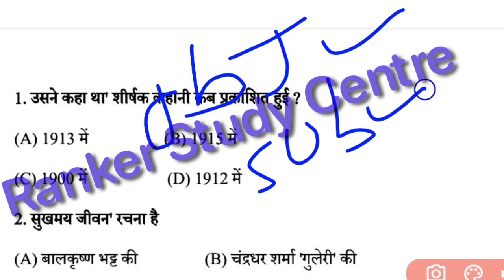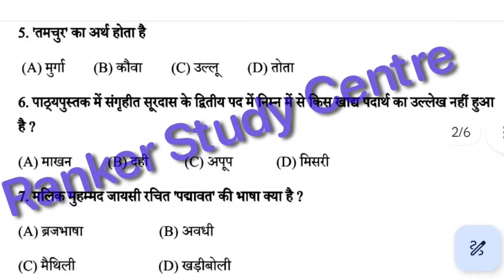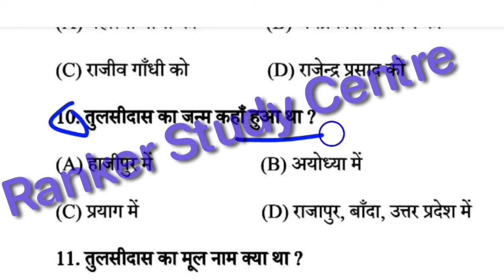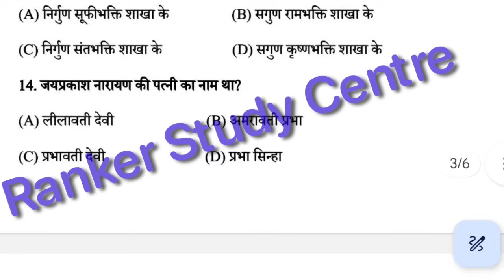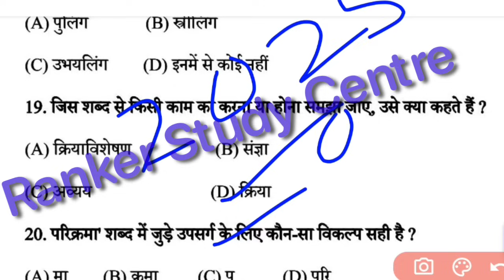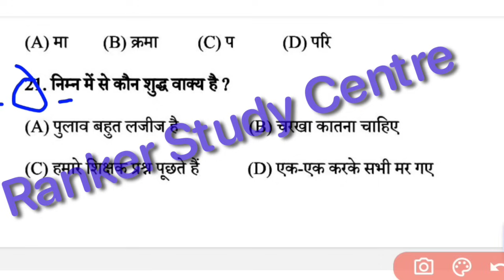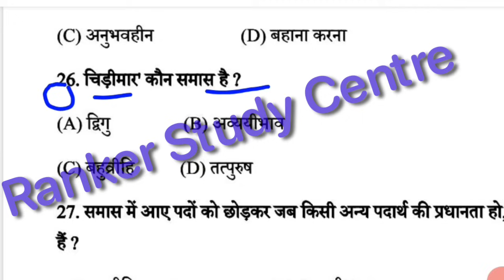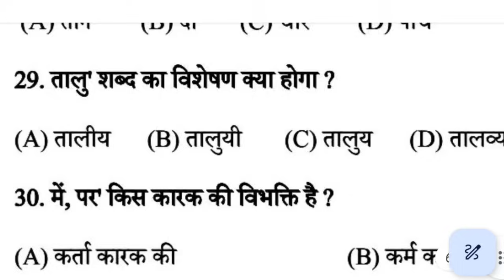class 12th hindi monthly exam june objective answer key 2024/Hindi 12 monthly exam objective answer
class 12th hindi monthly exam june objective answer key 2024/hindi 12th monthly exam objective answer

monthly exam 12th bihar board hindi objective answer key 2024
12th masik exam paper question paper 2024
12th masik paper hindi
class 12th masik exam paper hindi solution
monthly exam 12 bihar board 2024 hindi objective answer key
monthly test class 12th hindi objective answer key 2024
class 12th Hindi masik exam paper full solution 2024
class 12th hindi masik paper 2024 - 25
25  june 12th masik Hindi objective answer key 2024
12th hindi june monthly exam 2024
12th hindi 25  june monthly test question paper 2024
class 12th Hindi by monthly paper
12th hindi monthly exam June objective answer key
 hindi 12th monthly exam June objective answer key 2024
class 12th Hindi monthly Exam June objective answer key 2024
25 June 12th monthly exam hindi objective answer key 2024
25 June biology 12th question paper answer
Bihar board class 12th hindi monthly exam 24 June answer 2024
besb inter June monthly exam Hindi objective answer
12th Hindi question paper 25 June 2024
12th Hindi june month exam paper 2024
 12th June monthly exam 2024 Hindi answer key
Hindi 12th class June monthly exam 2024 answer
12th class Hindi question paper 25 June 2024
class 12th monthly examination june 2024
Bihar board monthly exam 2024 question paper 12th Class
Class 12 monthly examination 2024 hindi objective answer key
class XII monthly June 2024
class 12 monthly examination june 2024 Hindi objective answer key
monthly exam 12th Hindi question paper 2024
12th 25  june Hindi objective answer key 2024
class 12 monthly examination 2023